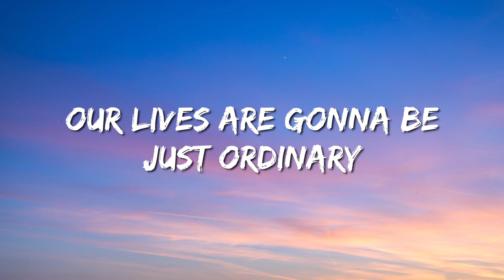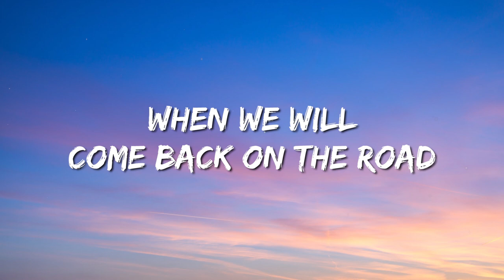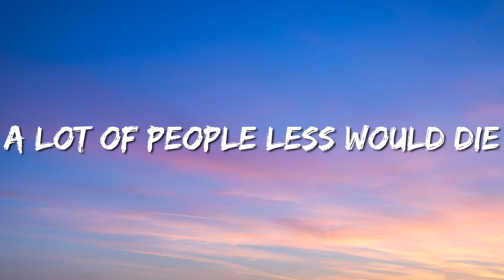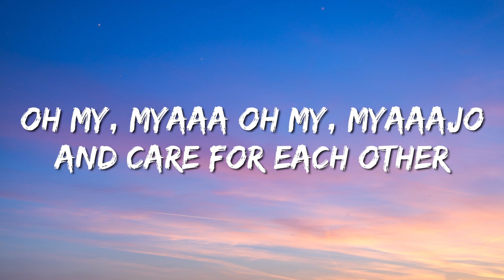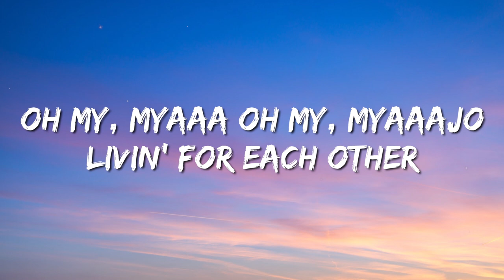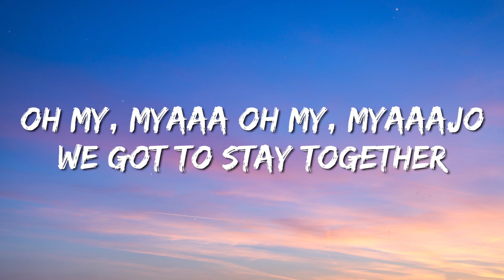Igor Anicic - We Got to Stay Together (Lyrics)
📝 Lyrics: Igor Anicic - We Got to Stay Together

One day not to far away from us
The sun will shine up on the sky
We will be much happier than we are now
And take each others hands of all

Our lives are gonna be just ordinary
When we will come back on the road
And then we have to be much stronger than before
To make our lives much better all

Oh my, myaaaa Oh my, myaaajo we got to stay together
Oh my, myaaaa Oh my, myaaajo livin' for each other

The politics should not affect so much us all
The human race comes first of all
The life on Earth can be more equal as you know
If all the big would give some more

We could organize the whole world
As it's never been before
A lot of people less would die
And we would all be happier

Oh my, myaaa Oh my, myaaajo we got to stay together
Oh my, myaaa Oh my, myaaajo livin' for each other
Oh my, myaaa Oh my, myaaajo and care for each other

We must all respect the nature
And don't be selfish anymore
The leaders of the world have to slow down
That we never feel alone

Oh my, myaaa Oh my, myaaajo living for each other
Oh my, myaaa Oh my, myaaajo

Oh my, myaaa myaaajo
Ohmy, myaaa Oh my, myaaajo

We got to stay together

We do not intend to infringe any artists or labels copyrights.